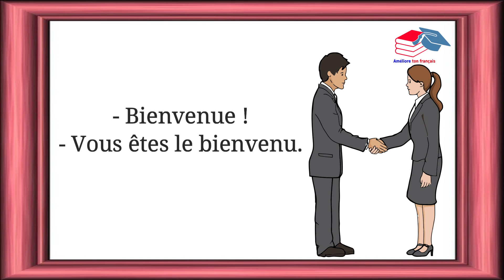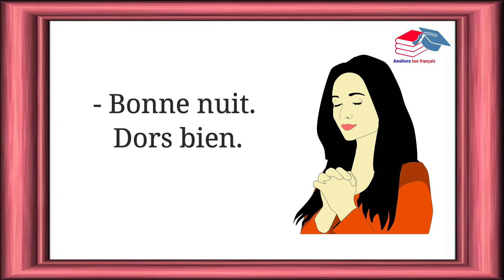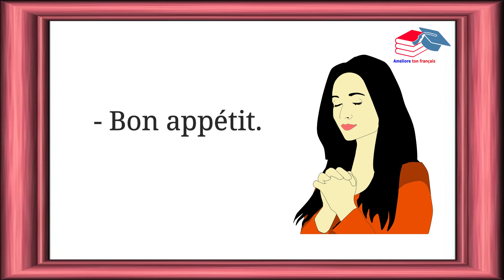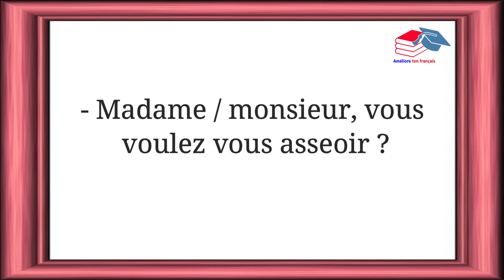Des mots de politesse que tu devrais connaître (partie 2) facilement.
Les formules de politesse en français
Apprendre comment communiquer en français avec les autres